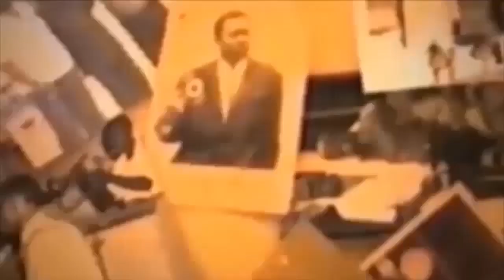SCANDAL TEXTE YA BB BOUCHOUX NA G7 ENINGISI MOKILI FABREGAS CELA FAMILLE BLACK BOX NDE MAKAMBU